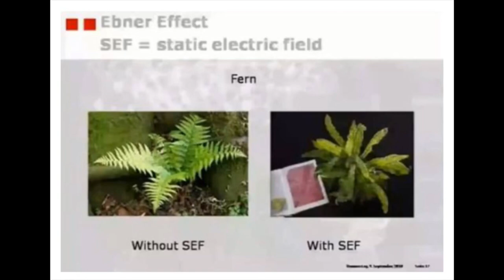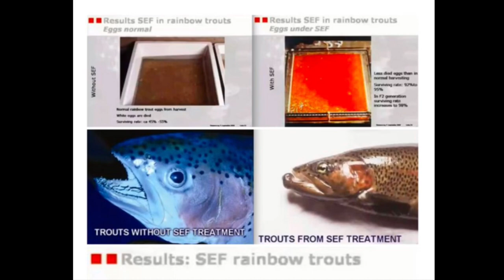Electrostatics, Spontaneous Evolution & Reversing GMOs (Ebner Effect)